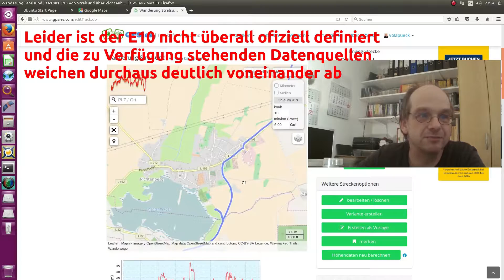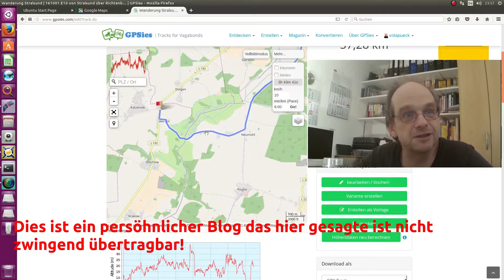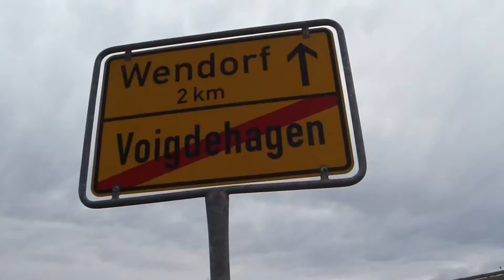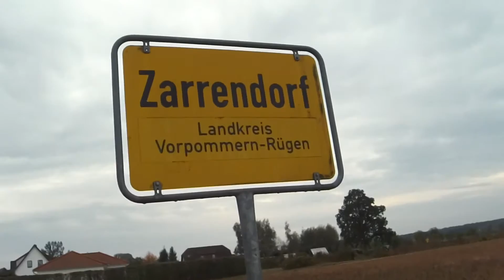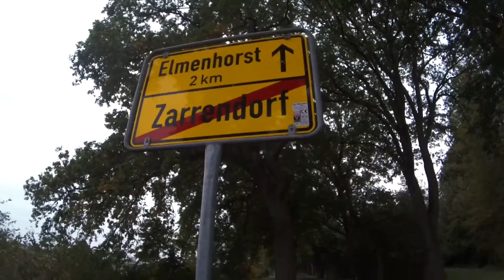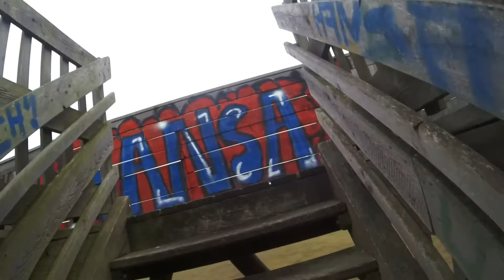(36) Europäischer Fernwanderweg E10 von Stralsund nach Tribsees am 01. Oktober 2016